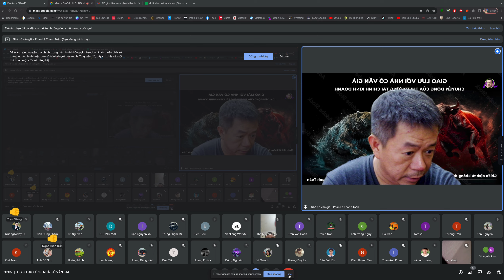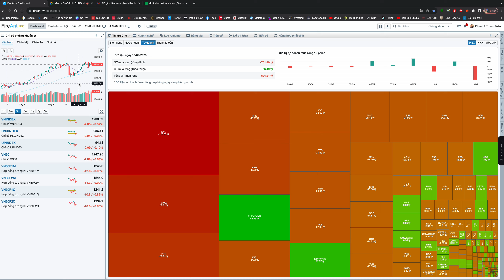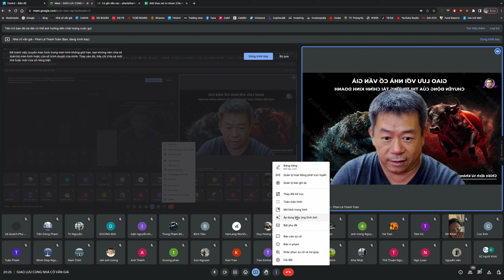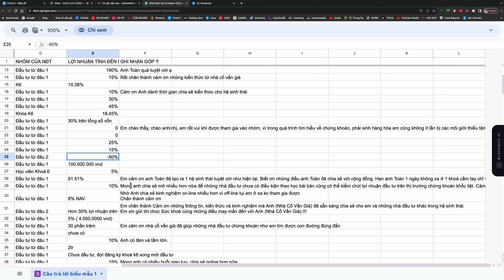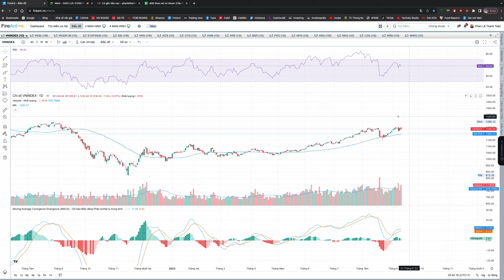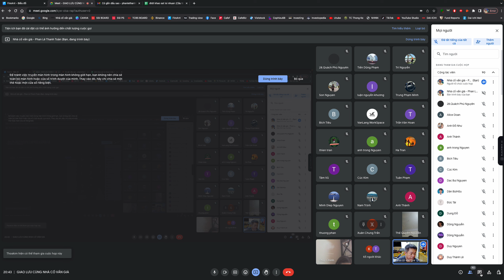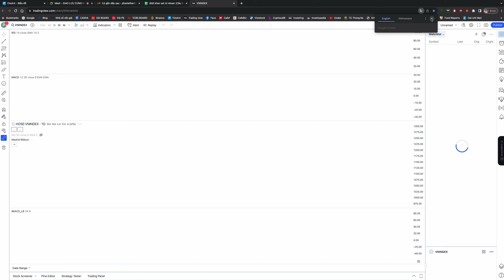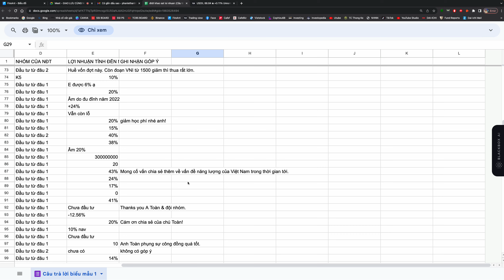GIAO LƯU VỚI NHÀ CỐ VẤN GIÀ 13|09|2023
VĂN PHÒNG TRỰC TUYẾN CỦA “NHÀ CỐ VẤN GIÀ” - PHAN LÊ THANH TOÀN

Thân gởi quý bạn bè,

Công nghệ ngày càng hỗ trợ chúng ta trong cuộc sống. Chúng ta có rất nhiều lựa chọn cho công nghệ để áp dụng vào công việc và ngày càng trở nên hiệu quả khi chúng ta được truyền thông đa phương tiện hỗ trợ.

Để giúp quý bạn tiếp cận được thông tin đa nhiều trên nhiều nền tảng. Nhà cố vấn già xin được công bố và chia sẻ văn phòng trực tuyến trên các phương tiện truyền thông mạng xã hội như sau:

Quy trình cố vấn và tham mưu trên fanpage Phan Lê Thanh Toàn:

Quý bạn nên đọc kỹ và xem những tấm hình trong bài về ý nghĩa của quy trình.

Làm đúng quy trình, quyền lợi của quý bạn sẽ tốt nhất và mỗi cá nhân chỉ cần 1 hợp đồng bảo hiểm liên kết đầu tư là đủ.

Bạn có thể tìm kiếm Radio Podcast trên các nền tảng: Apple Podcast, Spotify, Google Podcast, Mây, Castbox, Pocket Cast, Radio Public, Breaker và Copy RSS…

Trân trọng và cám ơn!

Phan Lê Thanh Toàn
Nhà cố vấn già & đội ngũ
Một thành viên cố vấn cao cấp của các hãng tư vấn Bảo hiểm | Tài chính | Đầu tư:
Lynk Global | Onfrontiers | ProNexus
Director of General Agency Studio Office Buôn Ma Thuột 4
mobile | 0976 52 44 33